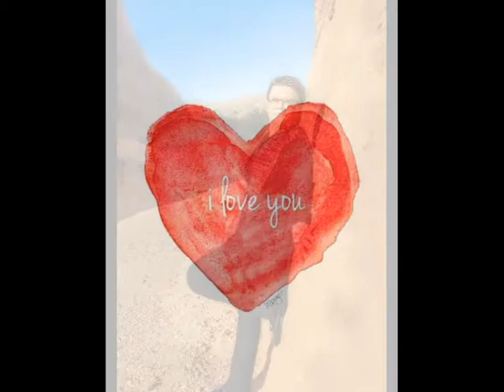Fuego Cantati cu mine Ss